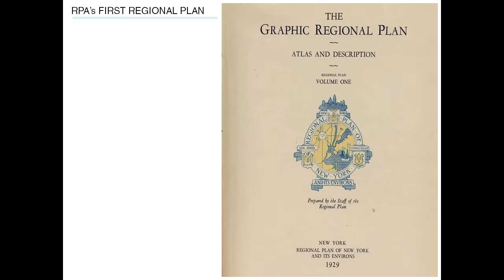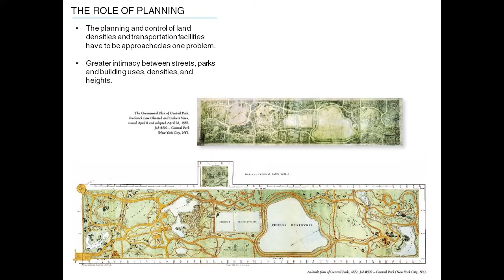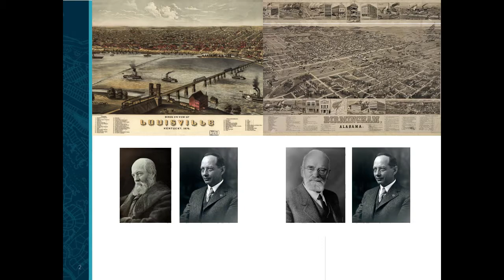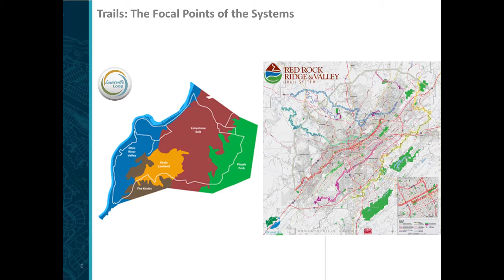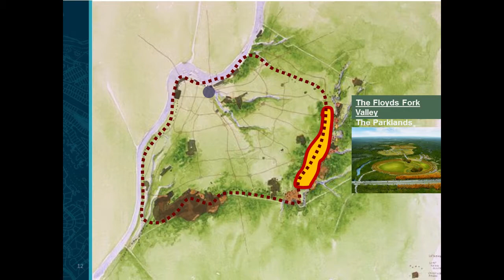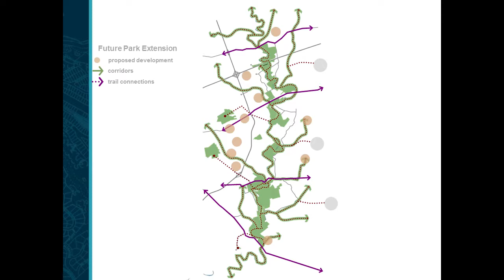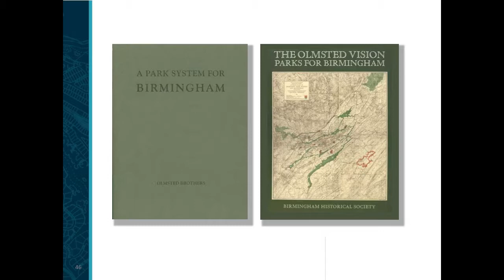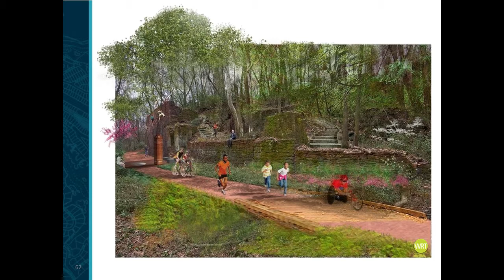Regional Planning Panel Session: Frederick Law Olmsted Jr - Nature, People and Places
Moderated by Dr. Catherine Ross, professor of city and regional planning and director,
Center for Quality Growth and Regional Development, Georgia Institute of Technology

This session draws on Olmsted's continuing contribution to the building of park systems.
Desiring not to separate the park from activities of the city or place, Olmsted designed
landscapes to be assimilated into the built environment. His commitment to integrating
and conserving the naturally occurring features of a place undergirds many of today's plans focusing on the design of the whole from the city to the region.

The New York Regional Plan:

Robert Yaro, president, Regional Plan Association

In 1929, the Regional Plan Association (RPA) published the world's first metropolitan strategic plan to accommodate a doubling of the New York Region's population by 1965, while preserving its natural resources and improving quality of life. It hired Frederick Law
Olmsted Jr. to plan an ambitious network of regional and state parks, and prepare zoning
bylaws to protect the suburbs' farm and forest land. By 1941, the New York Region
developed the nation's largest network of state and regional parks around RPA's plan
and Olmsted's vision, creating precedents for conservation strategies in metropolitan
areas across postwar America.

Comparing Park Systems in Louisville and Birmingham: As Built, and As Envisioned

Dan Jones, PhD, chairman and CEO, 21st Century Parks
Philip Morris, Honorary ASLA, former executive editor of Southern Living Magazine
Eric Tamulonis, ASLA, LEED AP, principal, Wallace Roberts & Todd LLC

Olmsted helped systematize municipal park and recreation planning. Building on his father's 1893 system plan for Louisville, he provided a finer grain of public amenity through community parks and recreation grounds. Using a comprehensive, statistically-based approach, he created a system plan for Birmingham, addressing long-term regional growth and recreation needs. Both cities recently expanded ambitiously upon their Olmsted systems in ways that reinforce the legacy and provide lessons for other communities.

This project has been funded in part by the National Trust for Historic Preservation through the Henry A. Jordan, M.D. Preservation Fund and Dorothea DeSchweinitz Fund for the District of Columbia.